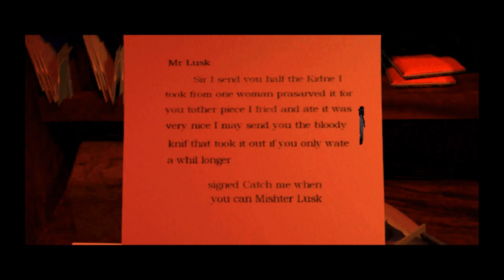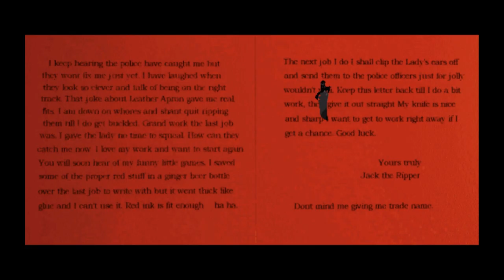Monday Madness Plays Ripper Part 17: Torturing Monkeys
Animal activists look away now as we cruelly prod a monkey with sweet delicious science in order to make progress with our case. It's okay guys, monkeys don't have real feelings.